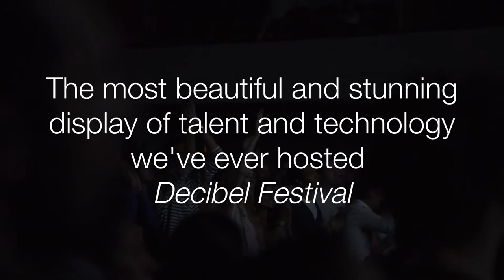Max Cooper & Rival Consoles - Funkhaus Berlin Trailer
Max Cooper & Rival Consoles! Die Funkhaus Session No.6 mit einem weiteren Mega-Highlight für Augen, Ohren und Poren. HELMUT präsentiert das und hat hier alle Infos für euch